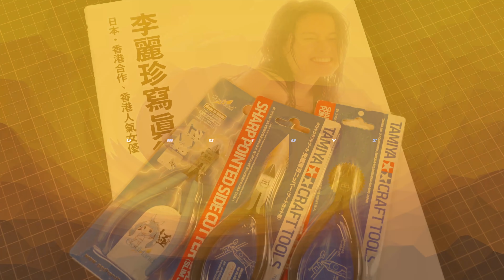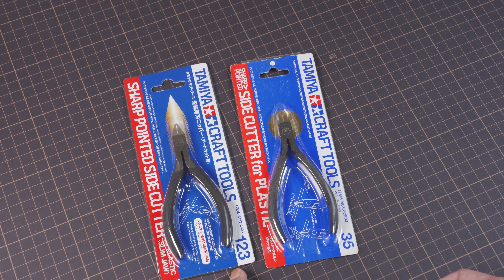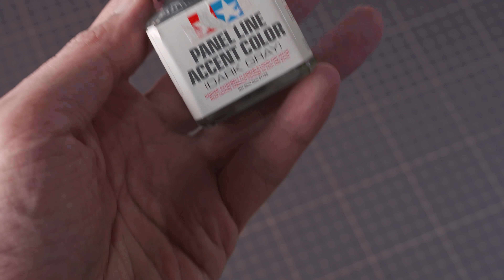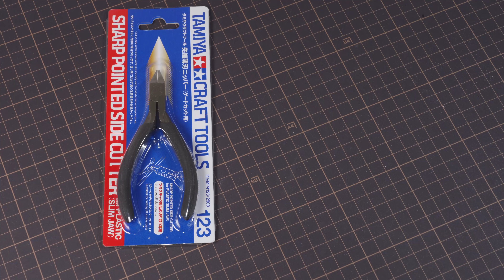[ 真紅老年模型學堂 ] 超新手素組工程之邪道消光篇 (づ￣ 3￣)づ